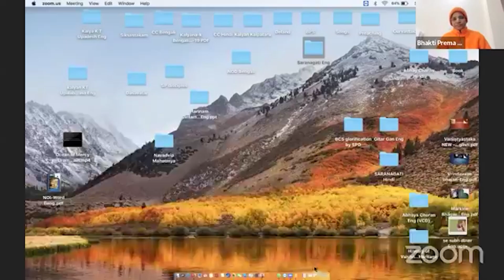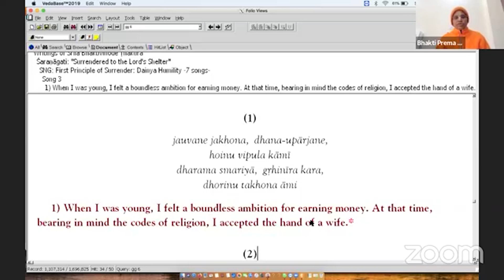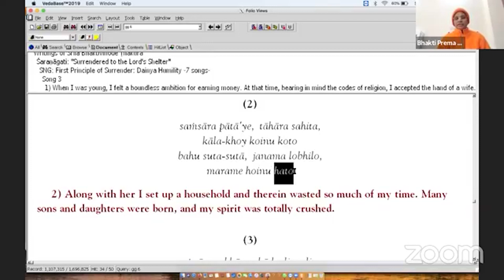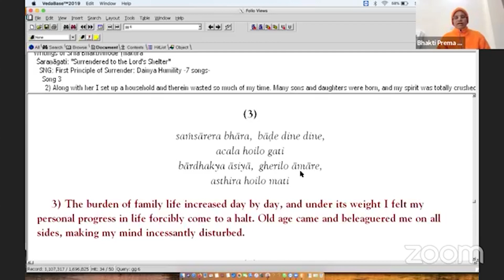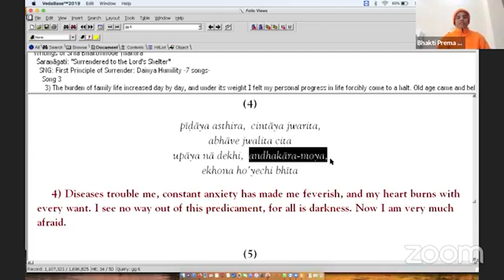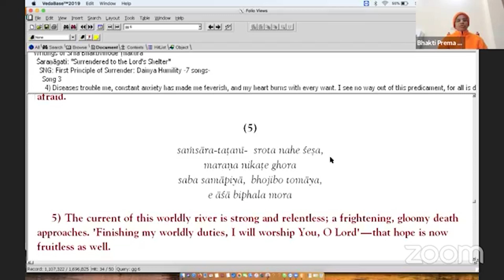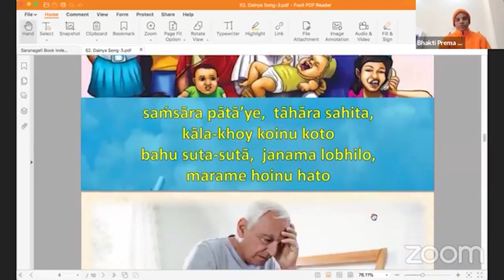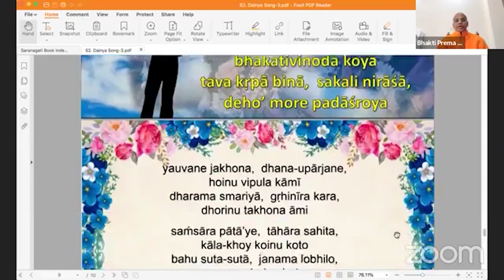SARANAGATI | Dainya | Song 3 | Yauvane Jakhon Dhana Uparjane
Song Name: Yauvane Jakhon Dhana Uparjane

Official Name: Dainya Song 3

Author: Bhaktivinoda Thakura

Book Name: Saranagati
LYRICS:

(1)

yauvane jakhona,  dhana-upārjane,

hoinu vipula kāmī

dharama smariyā,  gṛhinīra kara,

dhorinu takhona āmi

(2)

saḿsāra pātā’ye,  tāhāra sahita,

kāla-khoy koinu koto

bahu suta-sutā,  janama lobhilo,

marame hoinu hato

(3)

saḿsārera bhāra,  bāḍe dine dine,

acala hoilo gati

bārdhakya āsiyā,  gherilo āmāre,

asthira hoilo mati

(4)

pīḍāya asthira,  cintāya jwarita,

abhāve jwalita cita

upāya nā dekhi,  andhakāra-moya,

ekhona ho’yechi bhīta

(5)

saḿsāra-taṭanī- srota nahe śeṣa,

maraṇa nikaṭe ghora

saba samāpiyā,  bhojibo tomāya,

e āśā biphala mora

(6)

ebe śuno prabhu!  āmi gati-hīna,

bhakativinoda koya

tava kṛpā binā,  sakali nirāśā,

deho’ more padāśroya